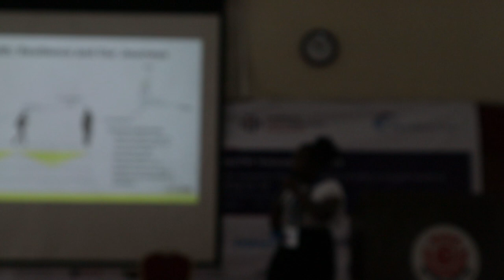Ms. Maureen Gikonyo - Youth Mental Health & Wellness: Insights for Young Healthcare Professionals